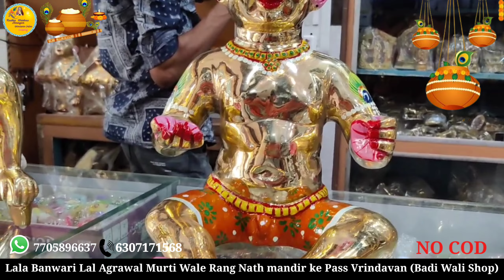Janamashtmi shopping start || 16no Booking start || Order now @RadhaKrishnaShringar #7705896637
Janamashtmi shopping start || 16no Booking start || Order now ‎@Radha Krishna Shringar  #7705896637